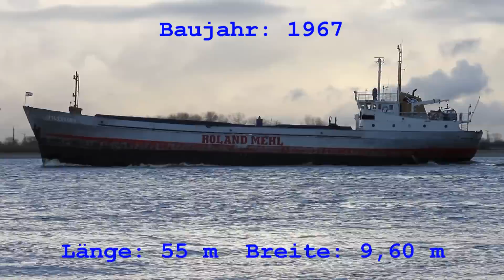STEENBORG | Weser Höhe Brake Unterweser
STEENBORG am 19.01.11 auf der Weser Höhe Brake Unterweser